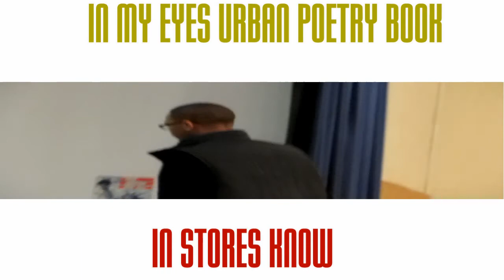VISIT TO CRISPUS ATTUCKS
juelz4242's shared video file.